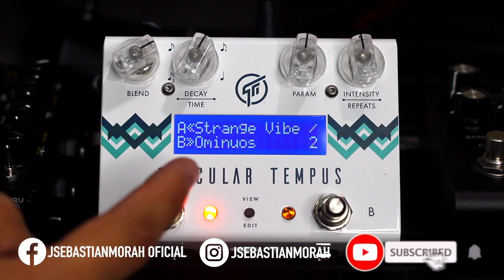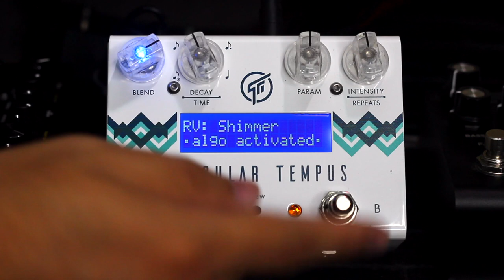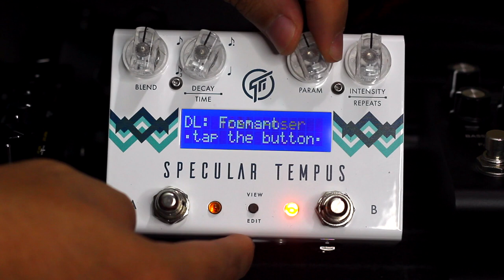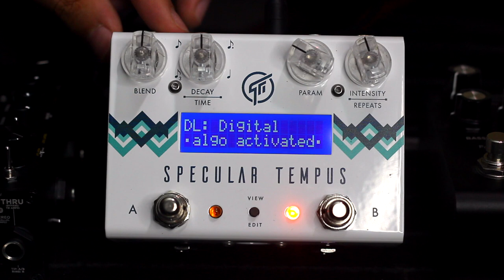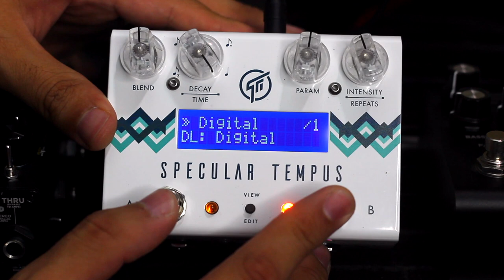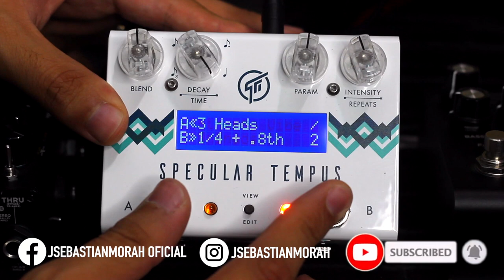Ecualiza tu SPECULAR TEMPUS de GFI System MANUALMENTE ► Sebastian Mora